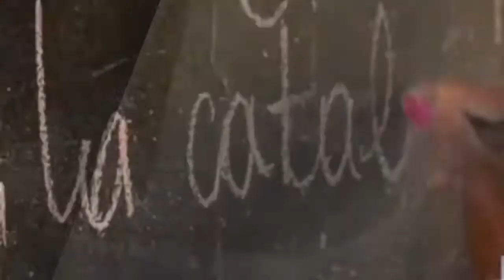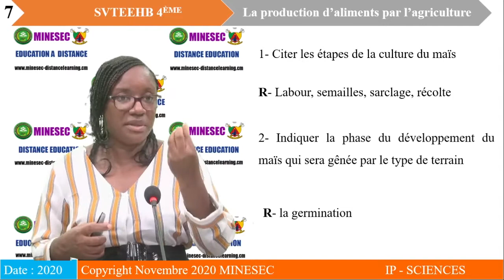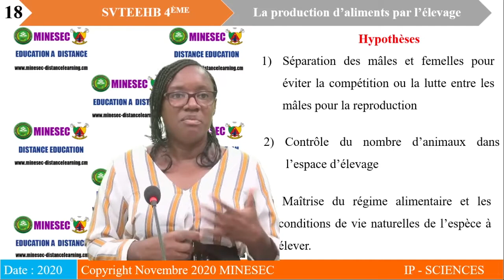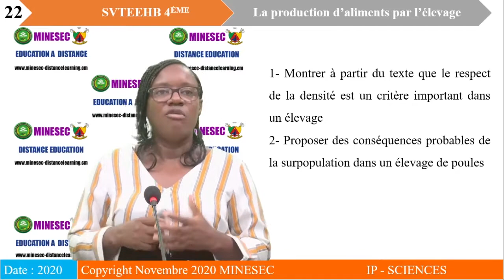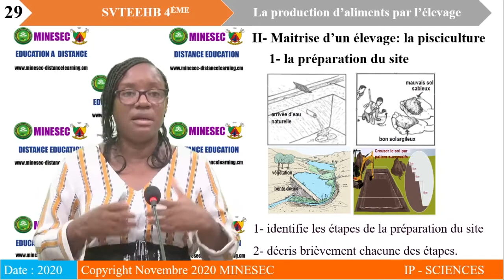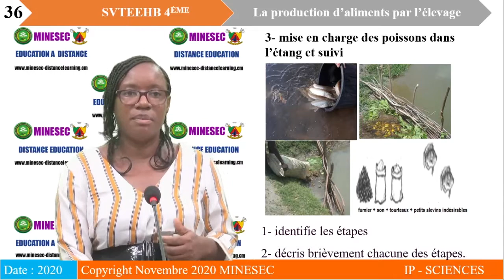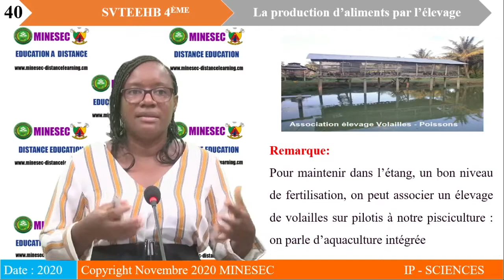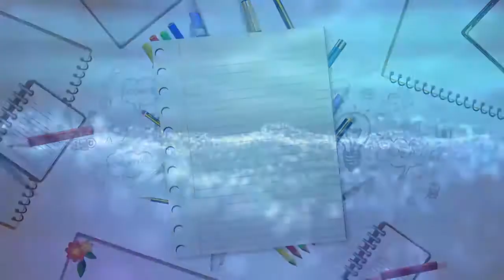IP-SC SVTEEHB 4eme Leçon 5 La production d'aliment par l'élevage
SVTEEHB 4eme Leçon 5 La production d'aliment par l'élevage